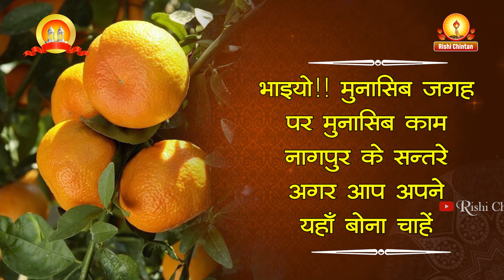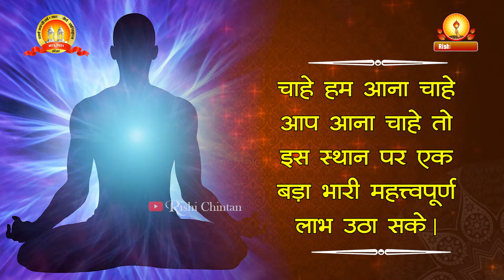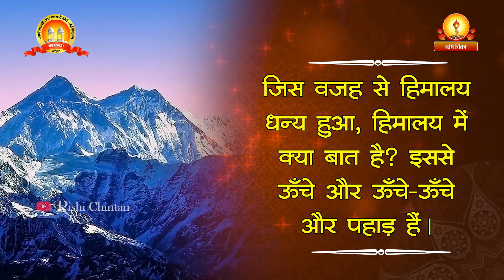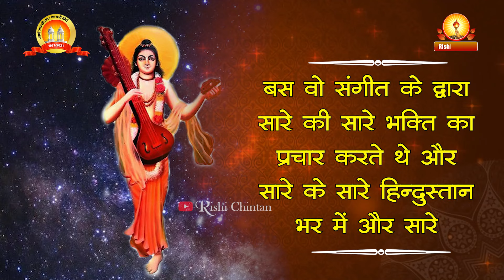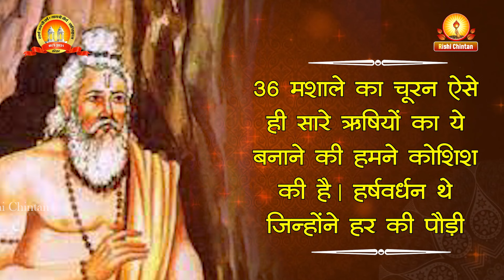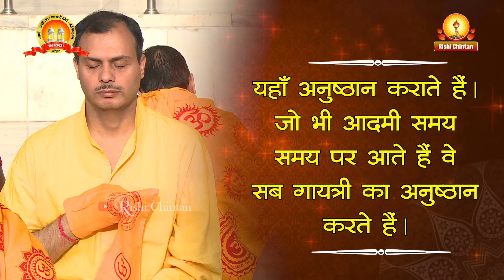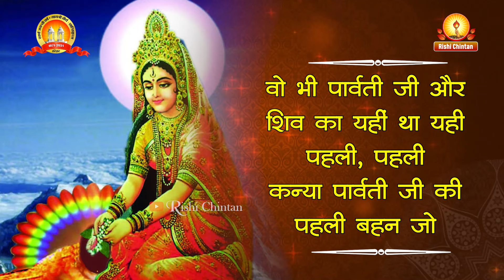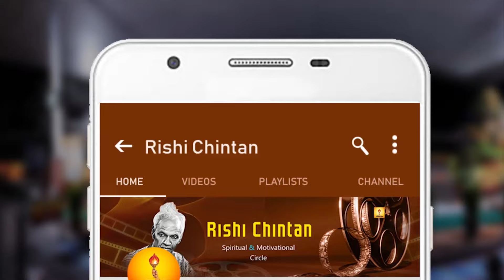अमृतवाणी: मुनासिब जगह पर मुनासिब काम | Pt Shriram Sharma Acharya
अमृतवाणी: मुनासिब जगह पर मुनासिब काम | | परम पूज्य गुरुदेव पं श्रीराम शर्मा आचार्य जी
देवात्मा हिमालय एवं ऋषि परम्परा
Munasib Jagah Par Munasib Kaam | Pt Shriram Sharma Acharya

हिमालय की अपनी महत्ता है। सारे ऋषियों ने वहीं निवास किया था। स्वर्ग भी पहले वहीं था। ऋषियों की भूमि भी वही है। बड़ी सामर्थ्यवान, बड़ी संस्कारवान भूमि है। हमको भी तप करने के लिए वहाँ भेज दिया गया था और अब हम यहाँ सप्तऋषियों की भूमि शान्तिकुञ्ज में हैं। देवात्मा हिमालय का अपना महत्त्व है। गंगा का अपना महत्त्व है। गंगा अपने में आध्यात्मिक शक्तियों को समेटे हुए है। यह न केवल उसके पीने के पानी में है, बल्कि वह जहाँ सप्तऋषियों की भूमि, जहाँ सातों ऋषियों ने तपश्चर्या की थी और जो अभी भी ऊपर आसमान में दिखाई पड़ते हैं। उनकी जो भूमि है—सप्तऋषि भूमि, वह भी यहीं हैं, जहाँ आपका शान्तिकुञ्ज बना हुआ है और भी गंगा के किनारे बहुत ऐसे स्थान हैं, जहाँ सिंह और गाय कभी एक घाट पर पानी पीने लगते थे। ऐसे प्राणवान स्थान भी होते हैं और सिद्धपुरुष भी होते हैं। हम यहाँ ऐसे स्थान पर ही आये हैं। यहाँ आकर हमने आपकी भावनाओं को दिव्यता का स्मरण कराने के लिए देवात्मा हिमालय का एक मन्दिर बना लिया है। हिमालय का मन्दिर और कहीं नहीं मिलेगा आपको। लोगों ने देवताओं के मन्दिर बनाए हैं, अमुक के मन्दिर बनाये हैं, तमुक के मन्दिर बनाए हैं, पर हिमालय का मन्दिर सिर्फ आपको यहीं देखने को मिलेगा। हमने यह भी बनाया है। यह सप्तऋषि की भूमि है। सप्तऋषियों की भूमि और कहाँ है, बताइये आप? कहीं नहीं है, मात्र यहीं पर है, जहाँ आज शान्तिकुञ्ज बना हुआ है। गंगा पहले यहीं पर बहती थी। यहाँ की थोड़ी-सी जमीन भर गई है, इसलिए शान्तिकुञ्ज वाली जमीन में जो पानी हजारों वर्षों से बहता था वह बन्द नहीं हुआ है। वह धारा अभी भी बह रही है, उसके लिए सामने रास्ते बना दिये गये हैं।